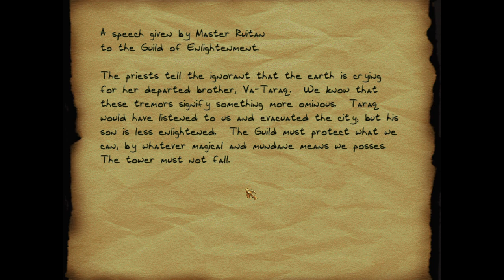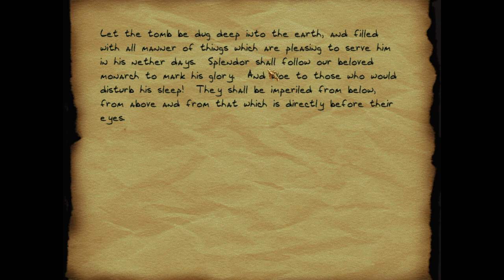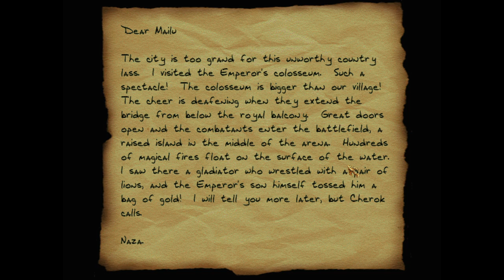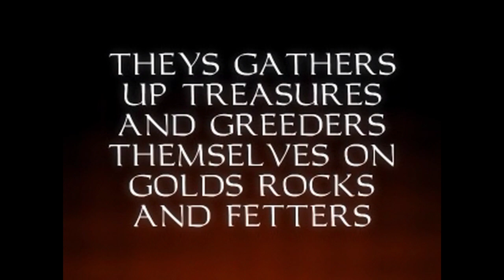Let's Play Thief Gold Pt 9 | The Lost City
Fellow Hammers! By the Builder's grace, lend me thine aid

As a young orphan, picking pockets on the street of "The City" Garrett happens upon a cloaked and mysterious man in the crowd, after being caught trying to steal from him, the man (impressed with Garrett's skills) asks if Garrett would like to join the order of the Keeps, to learn their skills and to have a home. After what Garrett terms "a long education" he ultimately rejects the order of the Keepers, and instead uses they what they taught him in stealth and subterfuge to quickly become the City's greatest thief. When Garrett is contracted to steal a relic known only as "the eye" from a wealthy, eccentric client, he will undertake a series of difficult jobs, from a Haunted Cathedral, to a lost subterranean city to an abandoned opera house. Along the way Garrett may find that some stones are  better left unturned.

Thief!  One of Looking Glass Studios tentpole achievements, one of the first true stealth games ever made and one of the greatest gaming series of all time. While the first entry isn't my personal favorite, it still stands as one of the greatest games of all time. Establishing much of the lore and backstory referenced in the rest of the trilogy and containing a few of the series best missions, this entry is a must play for any Thief of LGS fan, so join me, get IMMERSED in this thieving SIMULATION, and enjoy this lets play of Thief: The Dark Project (Gold) TAFFERS!